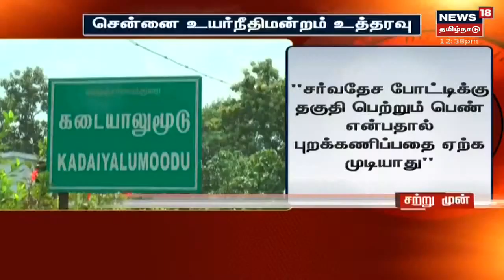செவித்திறன்குறைபாடுள்ள சமீஹா பர்வீன் தொடர்ந்த வழக்கில் நீதிமன்றம் கருத்து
நீதிமன்றம் கேள்வி ?
தகுதி பெற்றும் புறக்கணிக்கப்பட்ட செவித்திறன்குன்றிய மாணவி ??
குமாரி மாவட்டம் கடையாலுமூடு  பகுதியை சேர்ந்த சமீஹா பர்வீன் என்ற 18வயது  செவித்திறன்குறையுடைய சமீஹா பர்வீன் செவித்திறன்குறைபாடு உடையோருக்கான போலந்து நாட்டில் நடைபெறும்  சர்வதேச விளையாட்டு போட்டியில் பங்கு பெற பெண் என்பதால் மறுப்பா??? சென்னை உயர்  நீதிமன்றம் கேள்வி  ??